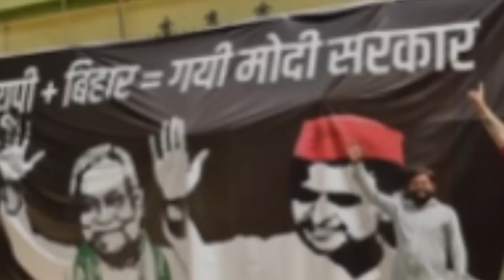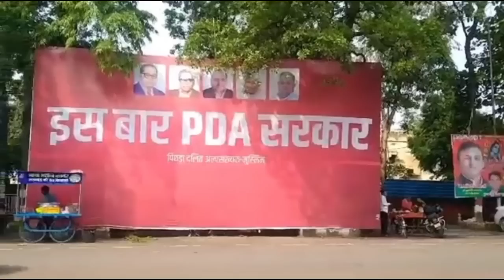OP राजभर BIP किए ज्वाइन इधर अखिलेश माया ने OP की राजनीति खत्म करने की खाई कसम | Akhilesh Yadav, bsp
OP राजभर BIP किए ज्वाइन इधर अखिलेश माया ने OP की राजनीति खत्म करने की खाई कसम | Akhilesh Yadav
Congress
Mallika Arjun khadge
rld Jayant Chaudhari Chandrashekhar Azad
karnatak election
Nitish Kumar
Azam Khan
Amit Shah
Anupriya Patel
2024 UP election
Swami Prasad Maurya
politics news up
up election exit poll
Mayawati, kcr
Keshav Prasad Maurya
Rahul Gandhi
politics news
Pallavi Patel
latest news
2024 election
PDA poster sp
Akash Anand